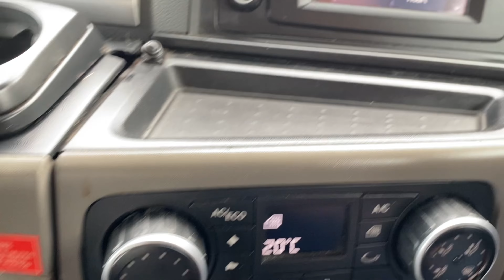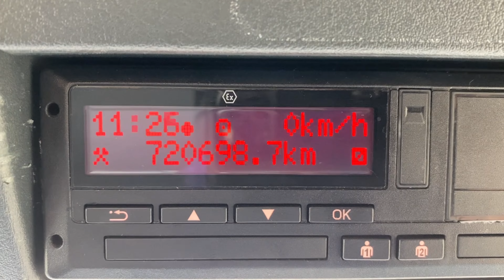MAN TGS 24.470 *EURO 6* 6X2 ADR / PET REG TRACTOR UNIT 2019 - DE69 AFY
MAN 470 BHP Euro 6 Adblue, 12 Speed Traxon Gearbox, Lightweight Midlift Axle, Full Pet Regs, Hydropack, Alloy Wheels, Alloy Tank, Sleeper Cab, Air Con, Heated Seat, Electric Windows / Mirrors.